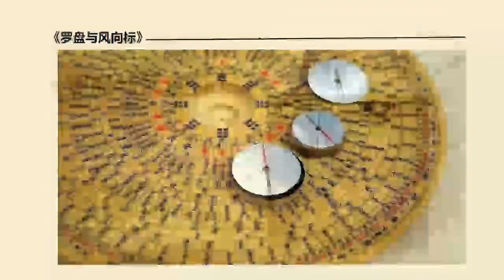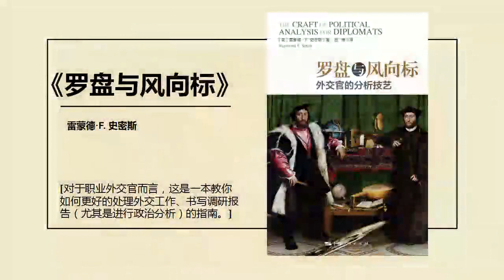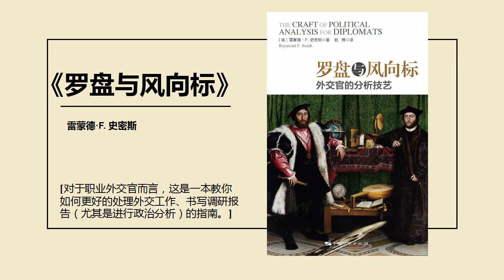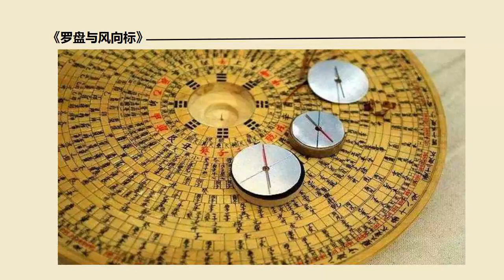罗盘与风向标——一本让普通人了解外交官和外交工作的书。